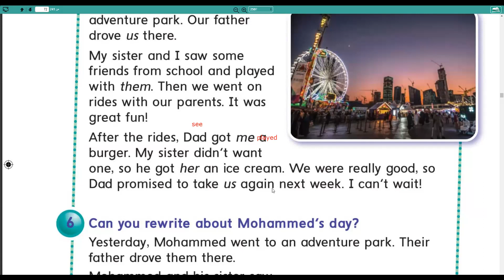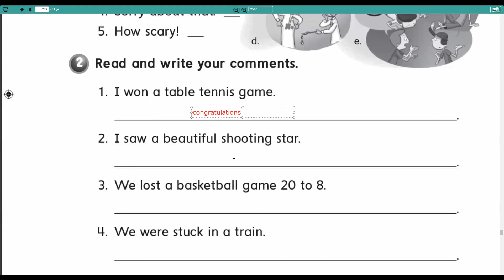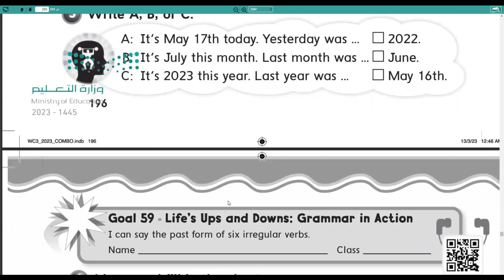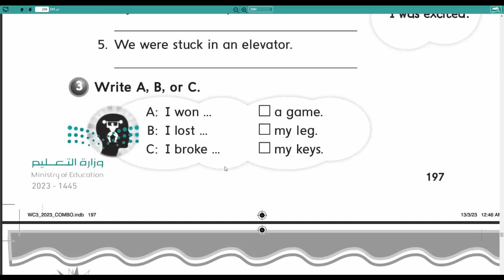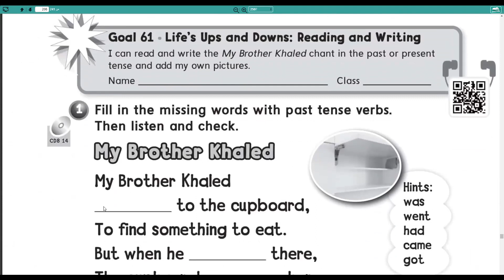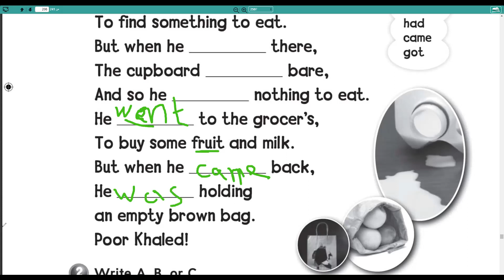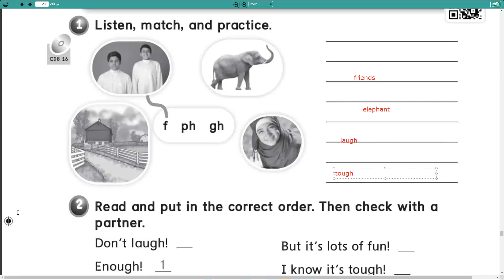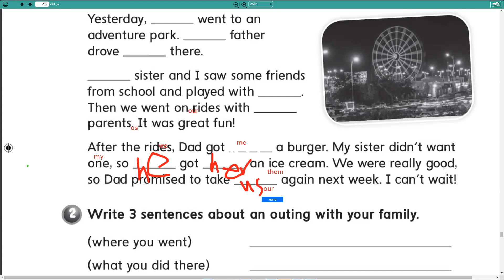we can 3 unit 8